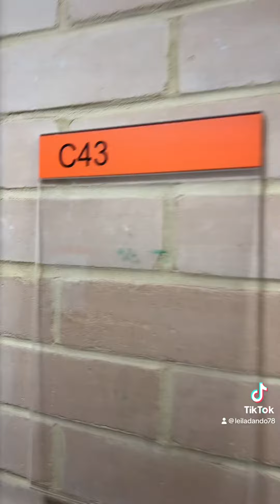Vlogmas day 1